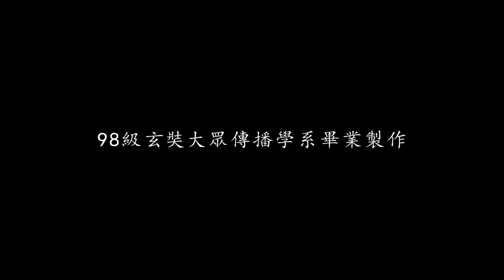《阿嬤ㄟ白頭鬃》正式預告片 Official Trailer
玄奘大學大眾傳播系98級畢業製作
白鶴靈芝影像製作團隊出品
FB粉絲團專頁

5/21(二)新竹校內場18:00 玄奘大學慈雲廳

5/31(五)台北校外場 17:45 台北松山文創園區2號倉庫

6/2  (日)台北校外場 10:30 台北松山文化創區2號倉庫